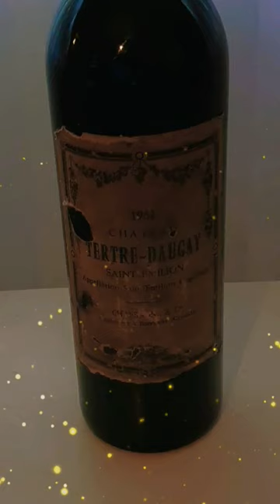Saint emilion 1961!!samilano